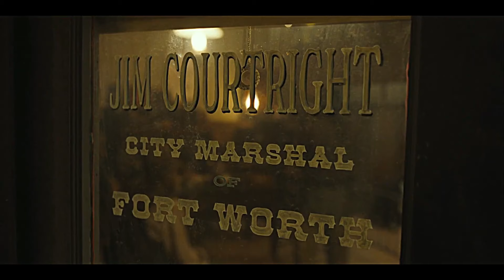Emotional cinematic music. Made with Spitfireaudio appassionata strings and BBCso core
Emotional cinematic music. Made with Spitfireaudio appassionata strings and BBCso core version